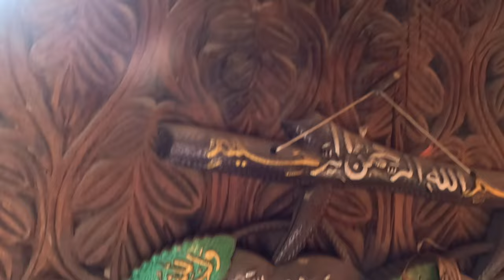400 Years Old Wood Handmade Mosque | KALAM valley Journey | Episode 24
400 Years Old Wood Handmade Mosque | KALAM valley Journey | Episode 24

Discover your Destination with us.
Adventure | Explore | Experience

About this Video:
This is a serial episodes of our Journey of KALAM valley.

Ushu Valley of Swat.
Paloga is a village located in Swat near Ushu Valley. It is called the heart of Kalam.
Hindu Kush Mountain range
Falak Sar is the highest Mountain in the Ushu Valley of Swat.

We visited Kalam Valley which is a Wonderful place to spend time for families. Kalam is located 99 KM from Mingora in the upper part of Swat Valley along the bank of River Swat in the Khyber Pakhtunkhawa.
It is composed of snow capped high mountains. Glaciers and lush meadows are everywhere.
White snow covered the high hills and provides a natural beautiful scene for photographers and filmmakers.

We stayed in a local hotel namely BURJ  AL KALAM HOTEL and hired a local Jeep to reach at top of the Kalam Valley.

Truely a People's Channel.
24 Colours Productions

Audience Queries:
Beautiful mosque in pakistan
Beautiful mosque design
Beautiful mosque video
Wooden mosque
Handmade mosque
Mosque
Beautiful mosque
400 years old mosque in kalam
350 years old mosque in kalam
400 years old mosque in pakistan
350 years old wood mosque of kalam
jeep tour
jeep journey
Traveling in pakistan
Northern pakistan traveling
Northern pakistan
Pakistan travel diaries
Pakistan travel docuemntary
Northern areas of pakistan
Northern pakistan travel
Northern pakistan beauty
Khyber pakhtunkhawa
Kalam
Kalam valley
Kalam tour
Kalam tour guide
Kalam tour vlog
Kalam tour 2024